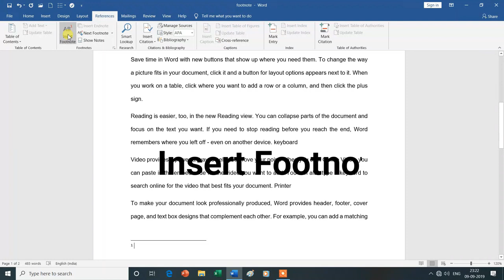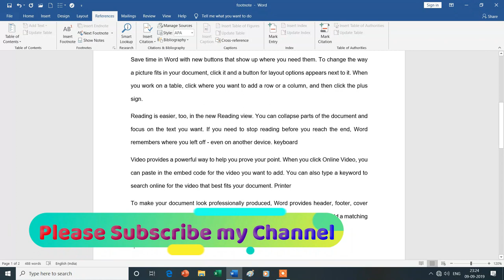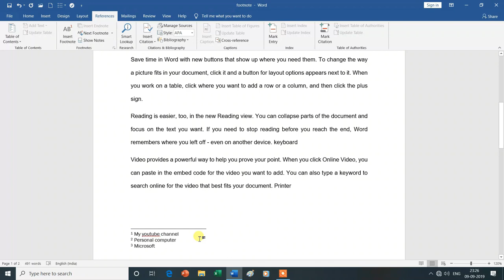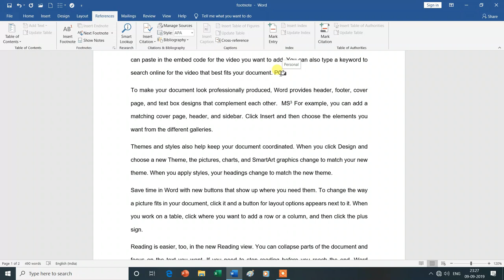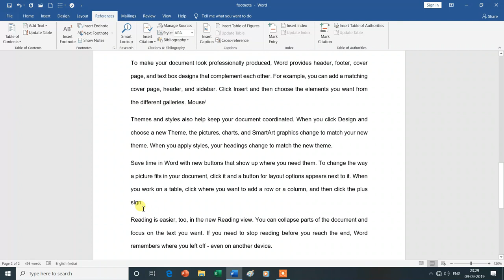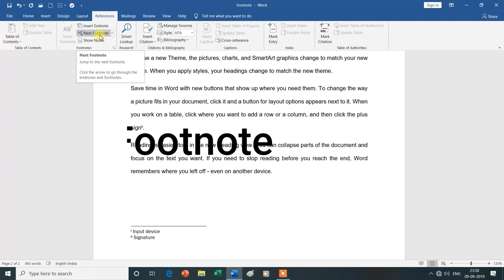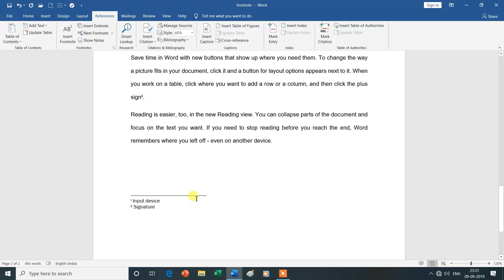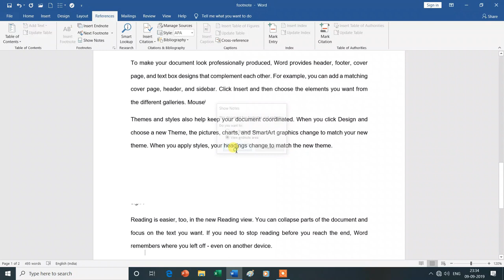Footnotes and Endnote in References Tab | MS Word| Hindi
Is Video Mein Aap MS Word  Ke References Tab ke Footnotes Group (Insert Footnote,Insert Endnote,Next Footnote & Show Notes)  Ke Bare Mein Janenge Isliye Is Vedio Ko Aap Shuru Se Lekar Last Tak Dekhte Rahe -Dhanyavad